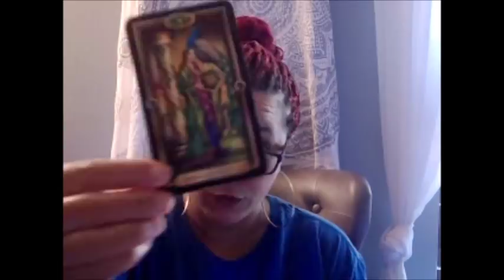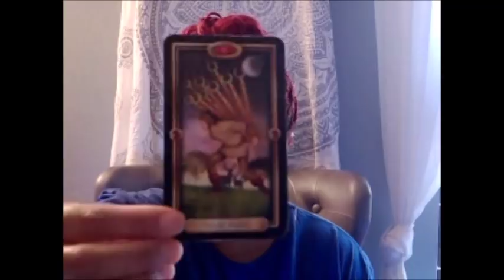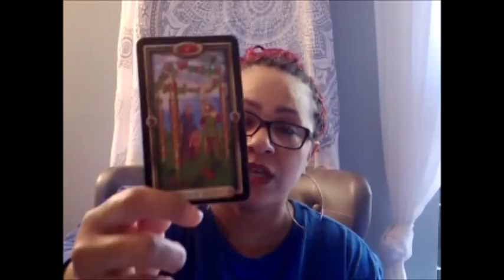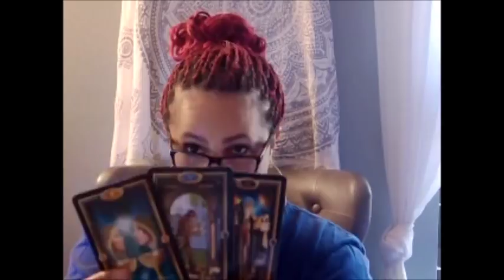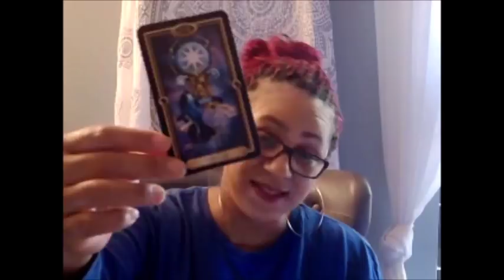CANCER EX~THEY CAN'T FIGHT THIS FEELING MUCH LONGER~JAN 3 9